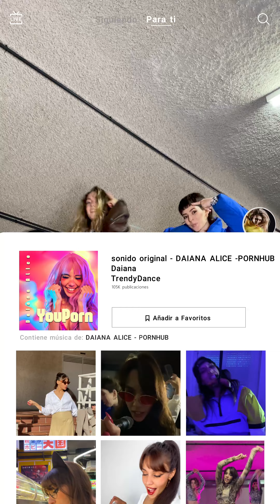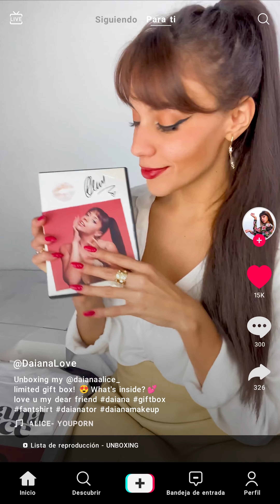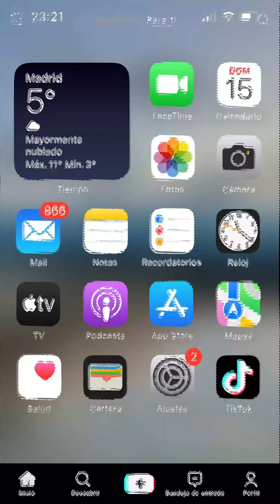Tan a gusto - Daiana Alice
Canción Original: @DAIANAALICE_
Idea y dirección: @DAIANAALICE_

Director de fotografía: @eloyxmora
Asistente de cámara: @salordprieto
Edición: @vicverita
Coreografía: @carolina1rp
Producción y mezcla: @MaxKamienomosky en @estudiolasplantas
Producción vocal: @doshi_verse
Máster: @guidogris
Distribución y management: @solo360entertainment8